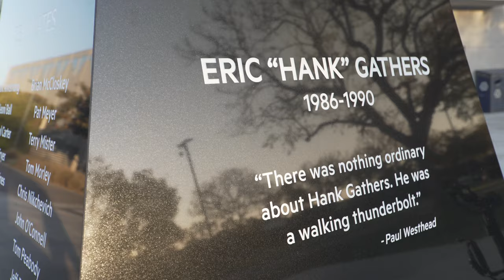A Tribute To Hank Gathers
On Feb. 29, 2020, LMU unveiled its tribute to Hank Gathers, star of the 1989-90 men’s basketball team — a bronze statue sculpted by the Fine Arts Studio of Rotblatt-Amrany that captures Hank’s explosiveness and athleticism. Watch as the statue is installed and unveiled outside Gersten Pavilion. To participate in the campaign to honor Hank and his team, go